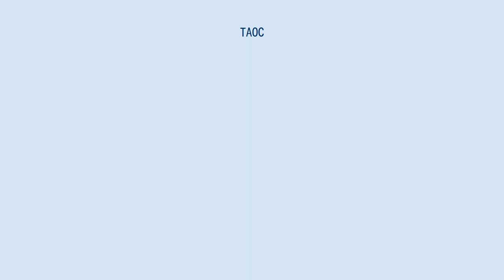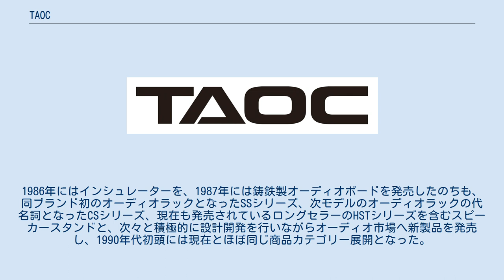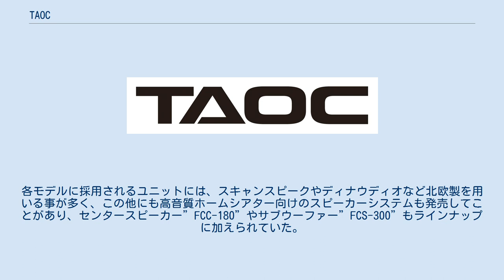TAOC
TAOC(タオック)のブランドロゴ。
 ファイル:TAOC初の製品 スピーカーベース.jpg 1983年に発売された初製品 鋳鉄製スピーカーベース。
 TAOC（タオック）は、自動車用鋳造部品メーカーであるアイシン高丘株式会社の音響機器向けブランド、登録商標。
1983年発の鋳鉄製スピーカーベースから用いられている。
鋳鉄の持つ振動減衰特性をオーディオに応用し、様々な製品を展開しながら研究開発を続けており、最新機種はそれらが反映されている。
主な製品は、 オーディオラック、オーディオボード 、 スピーカースタンド 、インシュレーター、スピーカーベースなど。
 また、1999年から鋳鉄の振動減衰性能を応用したスピーカーFCシリーズを展開している。
全てのTAOC製品は、愛知県豊田市高丘新町天王1番地にあるアイシン高丘本社工場内の専用倉庫から発送されている。
自社製品以外にも鋳鉄の性能を活用してOEM生産も行っている。
 TAOCというブランド名は、アイシン高丘”T”、Anti（除外）”A”、Oscillation（振動）”O”、Casting（鋳造）”C”のそれぞれの頭文字に由来する。
ブランドの目的 は、『アイシン高丘の主力製品である自動車用鋳造部品に用いる鋳鉄の振動減衰性を応用した音質改善効果を顧客に提供し、より豊かに音を楽しんでいただく事』である。
1970年代 、オイルショックの影響を受けて、アイシン高丘社内において自動車部品以外の様々な事業展開を検討し、素材の研究を行っていた。
その際、のちのスピーカーベースとなる製品企画を機に、オーディオ愛好家の社員を中心に プロジェクトチームが構成され、製品化に向けて本格的に活動を開始した。
1983年9月には、初代製品なるTAOCとなるスピーカーベースを発売しオーディオアクセサリーブランドとしての活動をスタートさせた。
1986年にはインシュレーターを、1987年には鋳鉄製オーディオボードを発売したのちも、同ブランド初のオーディオラックとなったSSシリーズ、次モデルのオーディオラックの代名詞となったCSシリーズ、現在も発売されているロングセラーのHSTシリーズを含むスピーカースタンドと、次々と積極的に設計開発を行いながらオーディオ市場へ新製品を発売し、1990年代初頭には現在とほぼ同じ商品カテゴリー展開となった。
こうした活動が評価され、1989年5月には、日本強靭鋳鉄協会より「鋳造技術貢献企業」として表彰されている。
2020年には、35年以上蓄積した知識をまとめ月刊誌「素形材」に寄稿した。
 現在の主力製品はオーディオラックであり、国内で高いシェアを持っているが、近年では海外へも数多く出荷されている。
さらに、製品の性能が認められ、一般ユーザー向けのホームオーディオだけでなく、レコーディングスタジオなどの音楽制作スタジオの設備などにも導入されており、スタジオエンジニアからも評価を得ている。
 TAOCとしての初のオーディオラックとなったSSシリーズ、次いで1987年に発売されたCSシリーズから現行品のCSR、ASRⅢ、XL、CLシリーズに至るまで、同ブランドのオーディオラックは、鋳鉄の持つ振動減衰機能を一貫してコンセプトとしている。
現在のラインナップのフラッグシップモデルのCSR、その開発過程で得たノウハウと近年の研究結果を基にロングセラーのASRⅡの性能を最大限に高めた最新機種のASRⅢ、それら上位機種の高い性能を異なる形でアプローチしたXL、CLシリーズの4機種となっている。
このうち、CSRラックには、TAOCオーディオラックで初めて鋳鉄紛を封入した特別仕様の支柱を採用しており、同社のスピーカースタンドの特長をオーディオラックの支柱に持ち込んだようなユニークな設計となっており、2021年現在でも唯一の仕様となっている。
それにより、音質改善効果の面においても、通常の支柱よりも高い性能を持たせている。
さらに、CSRとASRⅢの棚板には、同ブランドのオーディオボードと同じハニカムコアが採用されているほか、ラックの随所に専用鋳鉄製パーツが採用されている。
ハニカムコアとは、2013年に開発された六角形の格子内に鋳鉄紛を適切な量を封入させる製法による構造で、現在のTAOCの音質改善効果の大きなファクターの一つとなっている。
ミドルクラスのXLラックの棚板は、制振シートを内蔵させるという構造を採用し、発売された年の2019年にはオーディオ業界において開発賞を受賞している。
また、...